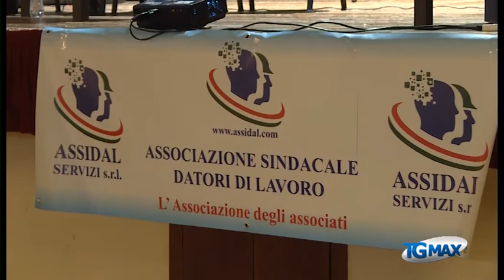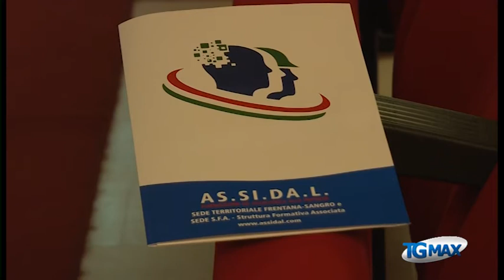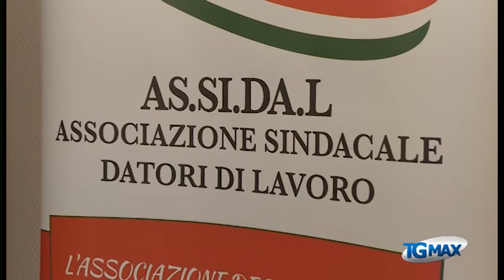Lavorare nel rispetto dell’etica e della legalità, un convegno a Castel frentano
Il mondo del lavoro ha subito, nel corso degli anni, profondi cambiamenti legati soprattutto alla prevenzione dei rischi e degli infortuni. A fare da apripista, la legge 626 del ’94 poi abrogata dal decreto legge 81 del 2008 oggi Testo Unico sulla sicurezza sul lavoro.